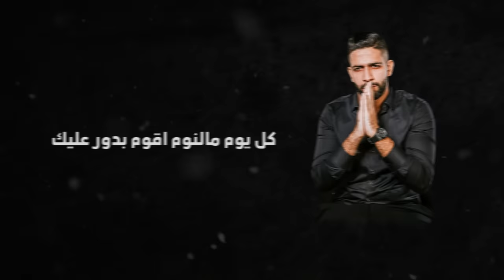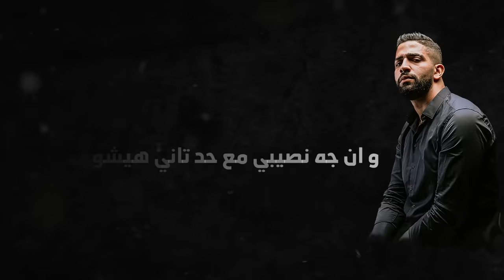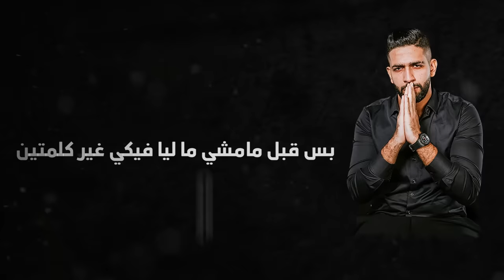Amr Gaber - Ashofek Bkheer | عمرو جابر - أشوفك بخير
Performed & Written & Composed by : Amr Gaber
Nay : Fathy Farahat
Artwork & Lyrics Video by : Sir Mix
Music production : medo atef

Lyrics :
كل يوم مالنوم اقوم بدور عليك
القا صورة و ايديا فيها بتسيب ايديك

افتكر ايام زمان و الذكريات
و ابتدي ليل البكا علي اللي فات

طب قولي ليه بعدنا ليه من غير عتاب
شايفك فنفسي و فالاماكن حتي الصحاب

مش كنا قولنا -باقين ولا -يمكن نسيب
طب فين كلامنا دلوقتي وانا عنك غريب

ادفع فقربك عمري كله ولو لي ليلة
و فيها اقولك حياتي بعدك حاجة مستحيلة

ازاي يعيش انسان بدون قلبه و عينيه
اه كنتي عيني و قلبي اللي بحس بيه

دلوقتي انا اتهديت و باقي مني الرماد
 و ان جه نصيبي مع حد تاني هيشوف جماد

احساس مفيش كاره اعيش مع حد غيرك
وان حب قلبك غيري استاهل منا سيبت خيرك

اشوفك بخير مع حد يسعد قلبك يصونه
مش زيي مهمل غرقان فدونيا شكُه و ظنونه

بس قبل مامشي ما ليا فيكي سوا كلمتين
اني فمقامك عمري ما لاقي طول السنين